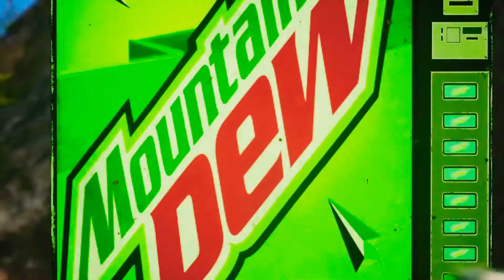Gaming status for Whatsapp|latest whatsapp status|Facebook and whatsapp status|best status for fb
Call of Duty warzone account making